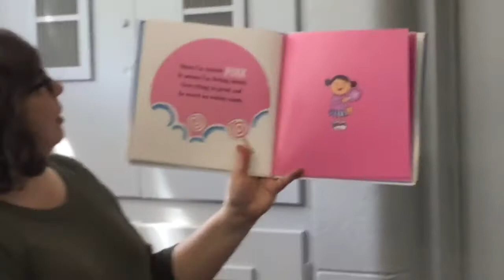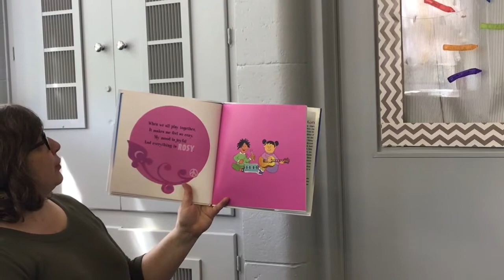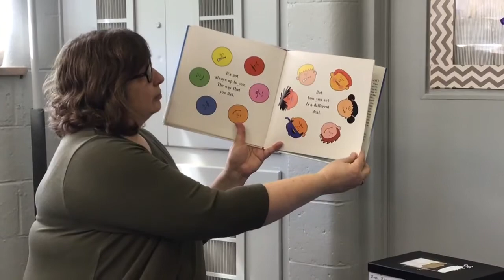Rainbows by Mrs. Brown 4/15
The book, “I’m a Rainbow” plus rainbow writing and activities